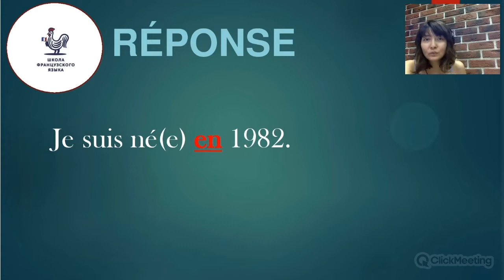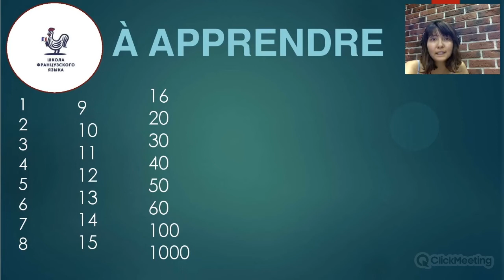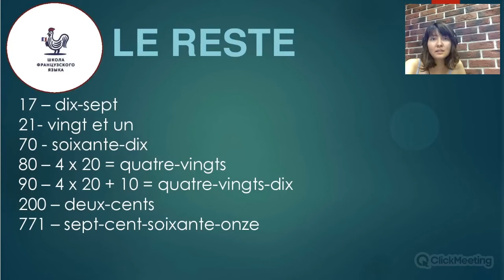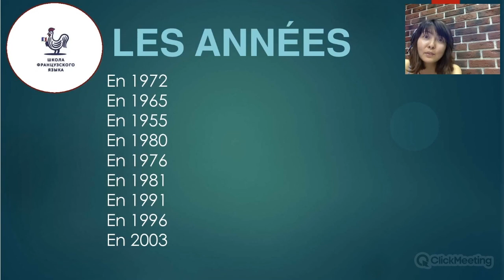Урок в Парке Горького: года на французском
Видео сделано для лексического курса в Парке Горького 2019.

Для курса необходимы базовые знания грамматики.